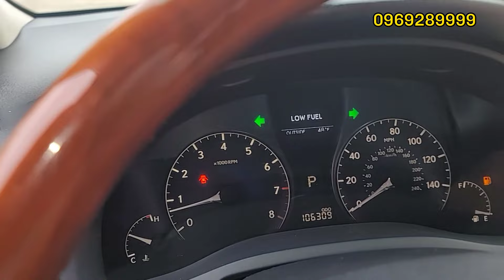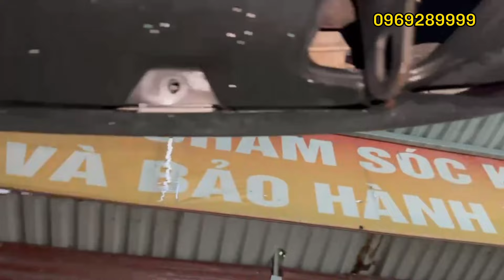chiếc xe được đánh giá bền nhất thế giới và vô cùng đẳng cấp là đây chứ đ